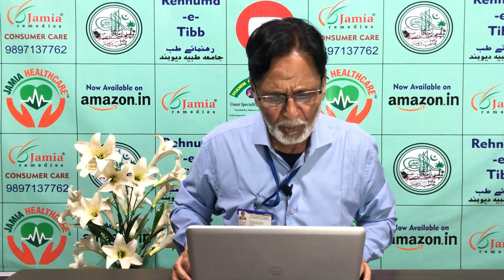TRAINING SESSION | mo-AYUSH | Mo-HFW | Jamia Tibbiya Deoband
TRAINING SESSION
about
Prevention & Community Management
COVID-19
Under the Guidelines of Ministry of AYUSH
and the data provided by
Ministry of Health & Family Welfare, Govt of India
Aarogya Setu Mobile App:

An Initiative taken by
Dr. Anwer Saeed
Secretary, Jamia Tibbiya Deoband
Narrated by:
Master Trainer Ministry of AYUSH
Dr. Ahteshamul Haque Siddiqui
for the TRAINING of all STAFF & STUDENTS
Jamia Tibbiya Deoband